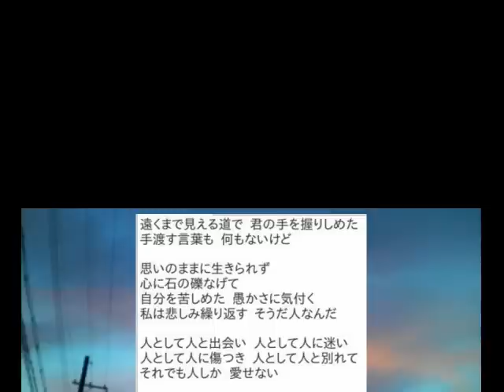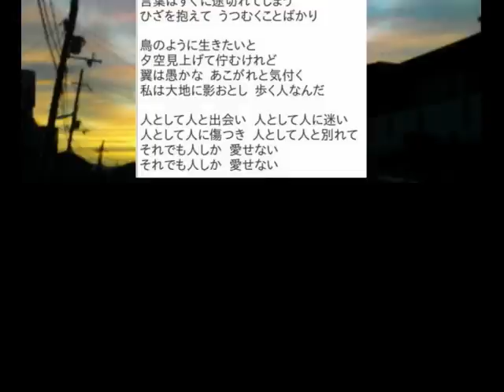人として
3年B組金八先生でお馴染み、海援隊のカバーです。